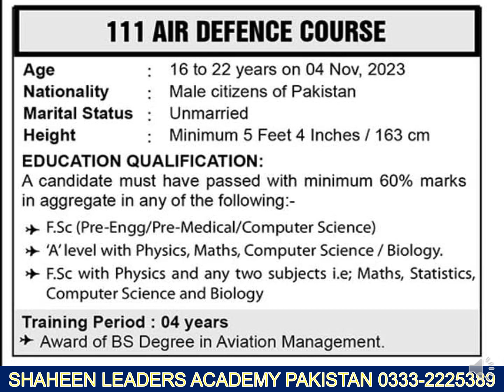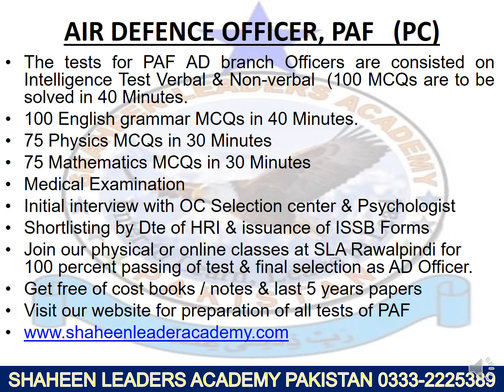JOIN PAF AS AN AIR DEFENCE BRANCH (COMMISSIONED OFFICER) THRO PC & PROCESS TO PASS INITIAL TESTS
JOIN PAKISTAN AIR FORCE AS A COMMISSIONED OFFICER THROUGH
ONE MONTH COACHING CLASSES COURSE (ONLINE & FACE TO FACE CLASSES) AT SHAHEEN LEADERS ACADEMY RAWALPINDI, PAKISTAN,

(WE GROOM THE DEFENDERS OF PAKISTAN)

Face to face & Online Coaching classes for preparation of Pakistan Air Force Commissioned Officers Selection Tests (INITIAL / ISSB TESTS) have been started at SHAHEEN LEADERS ACADEMY RAWALPINDI, PAKISTAN. All interested candidates are advised to join us for successful completion of subject course at our academy if you want to be selected 100 percent in Pakistan Air Force as an Officer in any branch.

We provide free of cost books, authenticated notes, last 5 years accurate question papers / MCQs to all those who get admission over here.
Join us for 100 % success in our all test in the following PAF Commissioned Officers professional Branches:-

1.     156 GENERAL DUTY (PILOT) PERMANENT COMMISSION
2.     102 AERONAUTICAL ENGINEERING COURSE (PC)
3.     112 AIR DEFENCE COURSE (PC)
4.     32 ADMIN & SPECIAL DUTIES COURSE (PC)
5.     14 LOGISTICS COURSE (PC)
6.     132 CSC / SPSSC EDUCATION BRANCH COURSE
(SHORT SERVICE COMMISSION)
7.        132 CSC / SSC ADMIN & SPECIAL DUTIES BRANCH COURSE (SHORT SERVICE COMMISSION)
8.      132 CSC / SSC LOGISTICS BRANCH COURSE (SHORT SERVICE COMMISSION)
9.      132 CSC / SSC INFORMATION TECHNOLOGY BRANCH COURSE (SHORT SERVICE COMMISSION)
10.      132 CSC / SSC ACCOUNTS BRANCH (SHORT SERVICE COMMISSION)
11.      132 CSC / SSC LEGAL BRANCH BRANCH COURSE (SHORT SERVICE COMMISSION).
MESSAGE
BY
THE DIRECTOR TRAINING
SHAHEEN LEADERS ACADEMY
RAWALPINDI, PAKISTAN
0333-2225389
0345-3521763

Shaheen Leaders